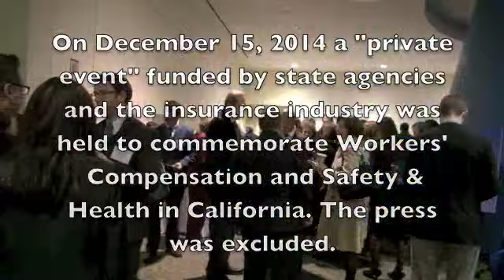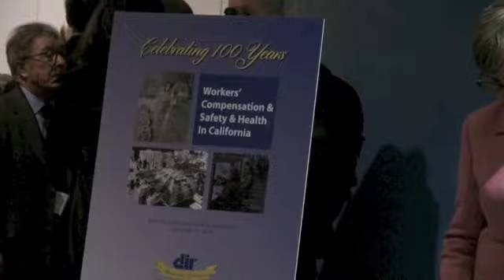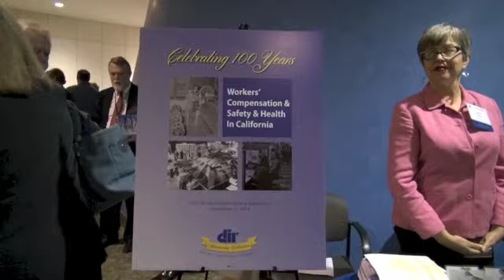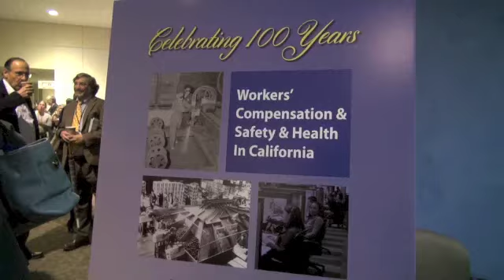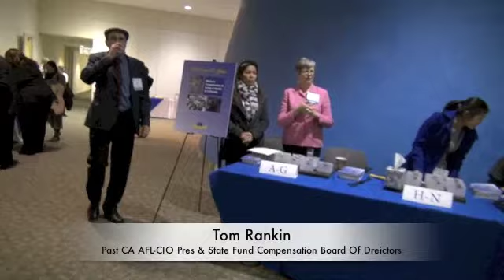No Reporters Allowed By CA DIR Director Baker At "Private Event" On Cal-Osha & Workers Comp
At a California meeting for "Celebrating 100 Years" of Workers' Compensation & Health & Safety at the Oakland State Building on December 15, 2014, reporters were prevented from attending the state sponsored meeting. Department of Industrial Relations DIR Director Christine Baker who was appointed by Governor Brown is under attack by health and safety advocates such as Garrett Brown and by injured workers and their attorneys for siding with   insurance companies and employers. There are also only 172 OSHA inspectors for 18.5 million workers in California. No reporters were allowed to attend the "private" meeting at the state building and the Highway Patrol was called by Baker to evict a reporter from KPFA who was in the foyer but the California Highway Patrol officer said the reporter had a right to be in the foyer. The Cal-Osha Report was also prevented from sending a reporter to the meeting. The meeting was funded in part by the insurance industry through the State Compensation Insurance Fund and International Workers' Compensation Foundation.